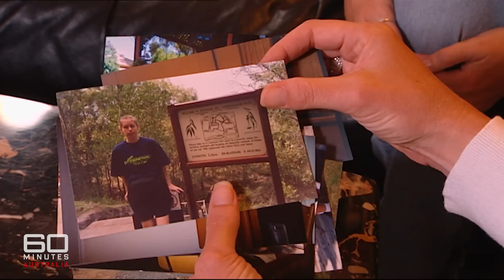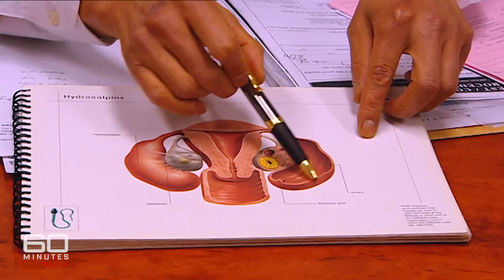What sexually active teens think about condoms | 60 Minutes Australia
Full Episodes | Love Bug (2009)

Let's be brutally frank. Let's talk about sex - sex and young people, teenagers in particular. It's no secret, they're doing it. But talk to them and you'd be horrified to hear how risky behaviour like unsafe sex is now just a part of their lives. And that's certainly reflected in the thing that nobody wants to talk about - sexually transmitted infections - love bugs, as they're called. 1 in every 8 Australians has such an infection, and the most common, chlamydia, has reached epidemic proportions amongst the young. Many don't know they have it, don't even know they exist. And the consequences can be very nasty indeed.